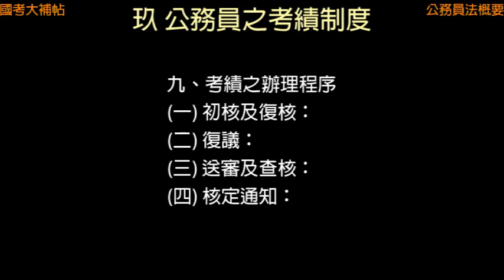[國考大補帖]重點筆記-公務員法(概要)-第九講：公務員之考績制度